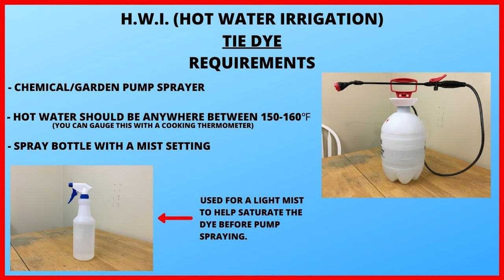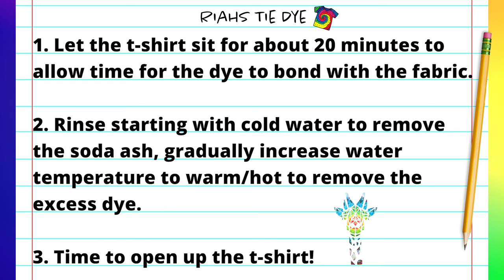Upcycling My Husbands Work T Shirt - DINGY to AWESOME (1 Hour Tie Dye)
In this tie dye tutorial video I demonstrate how to upcycle an old dingy t shirt into an awesome tie dye t shirt in 1 hour using the HWI (Hot Water Irrigation) tie dye technique. For my upcycle pattern I chose to do a basic spiral scrunch using some of my husbands favorite colors since I used his shirt for this tutorial😂. I hope you enjoy and as always...Happy Tie Dyeing!

Kite String

Fishing Line

Hemostats (2pc)

Soda Ash

Sodium Alginate

Dye Bottles
8 oz (Amazon)